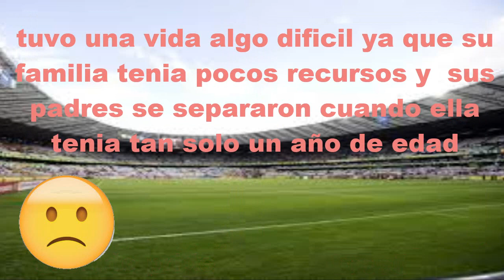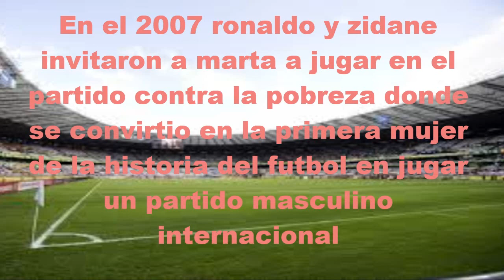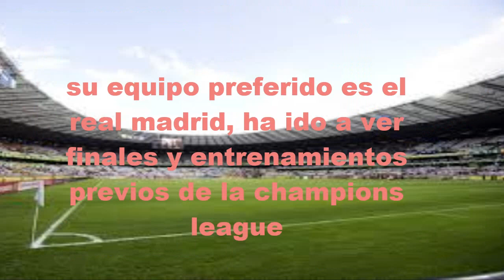DATOS DE MARTA VIEIRA DA SILVA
espero les haya gustado conocer un poco mas acerca de esta gran futbolista brasileña
si quieres que haga mas DATOS DE  .. solo dejame en los comentarios de quien te gustaria